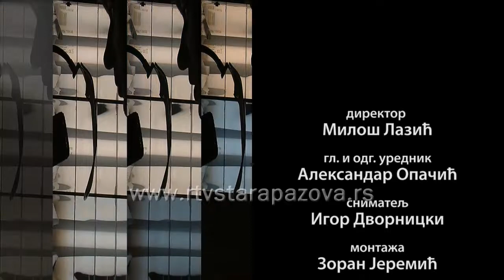Strogo lokalno - Zavisnost od interneta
Svakog četvrtka u 20.05 na programu RTV Stara Pazova premijerno se emituje emisija “Strogo lokalno” koja se bavi aktuelnim društveno - političkim i drugim pitanjima od značaja za građana staropazovačke opštine.

U ovonedeljnoj polučasovnoj emisiji koja se emituju u četvrtak 28. februara gosti bavimo se temom “Zavisnost od interneta”, a gošće su stručna saradnica Crvenog krsta u Staroj Pazovi Branka Pantelić, psiholog Gordana Jovančević i sociolog Zorica Kešelj.

Voditelj emisije je Slobodan Stanković. Emisija se emituje i na programu radija Stara Pazova (91.5 MHz) u prepodnevnim satima, svakog petka od 11 časova, a može se pogledati i na zvaničnom Youtube kanalu.